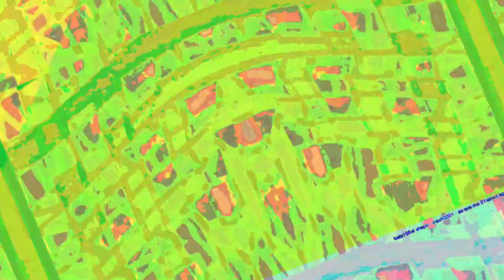[EPILEPSY WARNING] Movie 23 06 17 16h37m48s